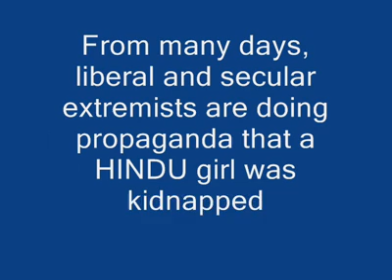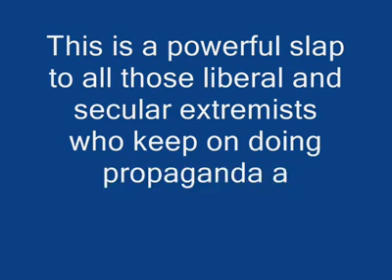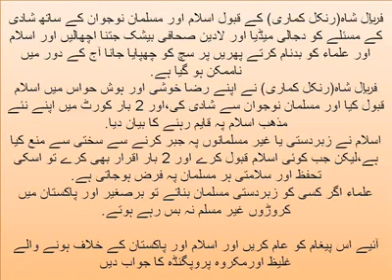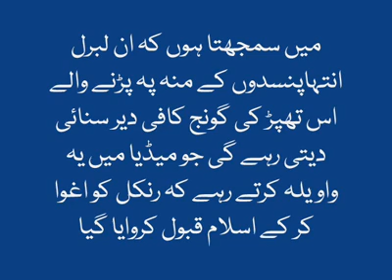Real Story Of Faryal BiBi (Rinkal Kumari).